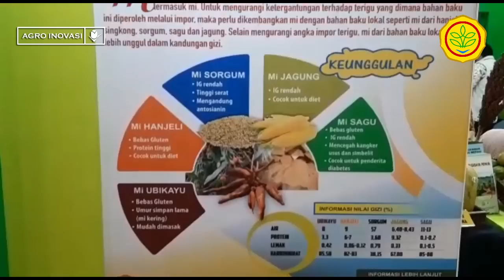Mie Nusantara memeriahkan acara Halal Indonesia Expo 2019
Badan Penelitan Dan Pengembangan Pertanian (Balitbangtan) Turut Memeriahkan Acara Halal Indonesia Expo 2019 Yang Berlangsung Selama Empat Hari Sejak 27 Hingga 30 Juni Di Hall B Jakarta Convention Center (JCC), Senayan, Jakarta.
Produk Unggulan Yang Dipamerkan Balitbangtan Dalam Kegiatan Ini Cukup Beragam, Mulai Dari Varietas Unggul Baru, Teknologi, Hingga Produk-Produk Pascapanen.
BB Litbang Pascapanen pada acara ini Menampilkan Mie Nusantara. Teknologi Pengolahan Mie Berbahan Dasar Tepung Ubi Kayu, Sorgum, Sagu Dan Hanjeli.